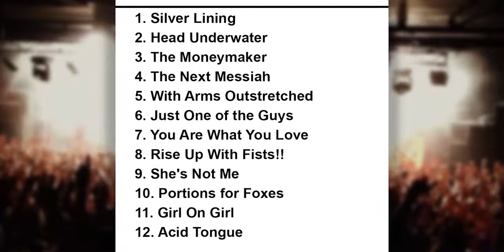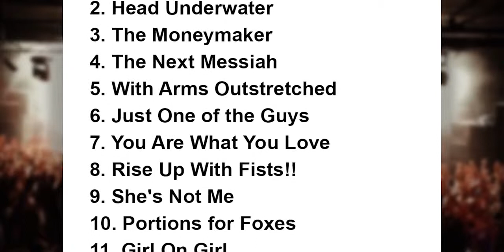FKA twigs Setlist - Fuji Rock Festival - Niigata - Japan - 26 July 2015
Jenny Lewis Setlist Fuji Rock Festival Naeba Ski Resort, Niigata, Japan 26 July 2015.

Johnny Marr Setlist Fuji Rock Festival Naeba Ski Resort, Niigata, Japan 26 July 2015. FKA twigs Setlist Fuji Rock Festival Naeba Ski Resort, Niigata, Japan 26 .

Jenny Lewis Setlist Fuji Rock Festival Naeba Ski Resort, Niigata, Japan 26 July 2015. FKA twigs Setlist Fuji Rock Festival Naeba Ski Resort, Niigata, Japan 26 .

Ryan Adams Setlist Fuji Rock Festival Naeba Ski Resort, Niigata, Japan 26 July 2015. Johnny Marr Setlist Fuji Rock Festival Naeba Ski Resort, Niigata, Japan .